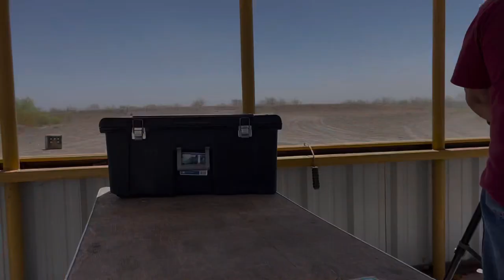South Texas Hog hunting with CampHouseBBQ at Thompson hunting lodge!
Another week with friends down at the lodge hog hunting and exotic hunting and enjoying the south Texas weather. Keep us in mind for your next adventures.